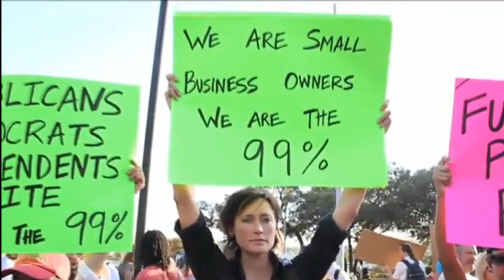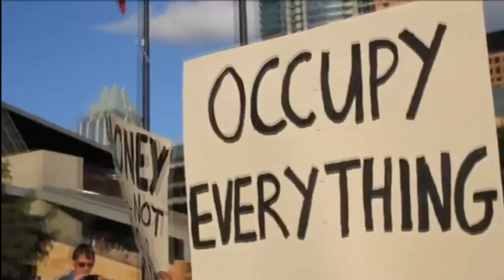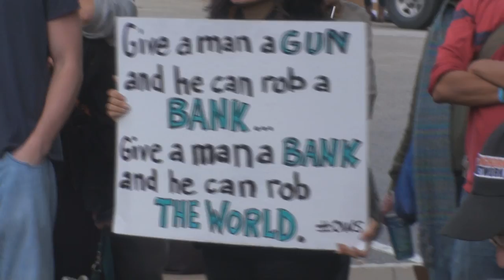Occupy austin 3 month anniversary montage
Hi-lights from Occupy Austin thus far!